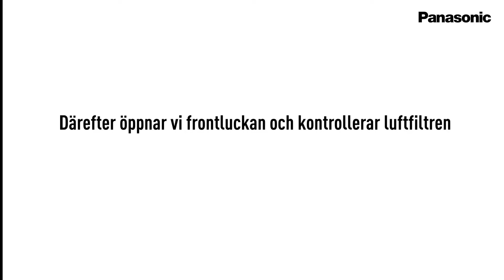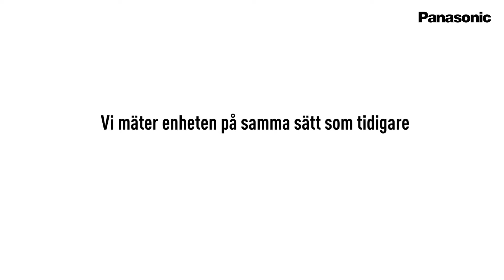Varför ska man rengöra värmepumpens luftfilter?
Panasonics tekniska avdelning testar skillnaden på värmepumpens effekt före och efter rengöring av dess luftfilter. Vi visar även steg-för-steg hur filtren rengörs.

Vår rekommendation är att rengöra filtren varannan vecka för att bibehålla enhetens maximala effekt.
För mer information kring hur du rengör och underhåller din värmepump, vänligen besök: